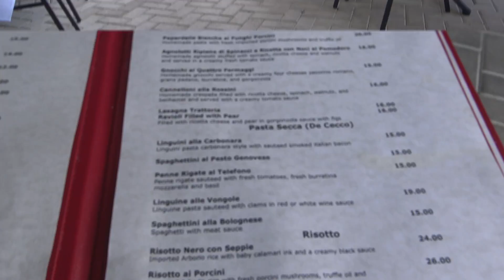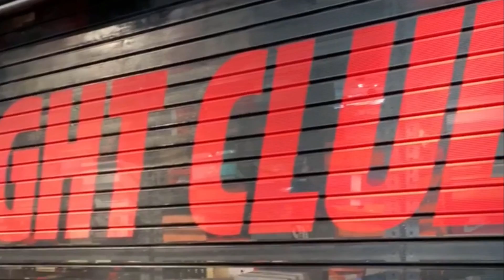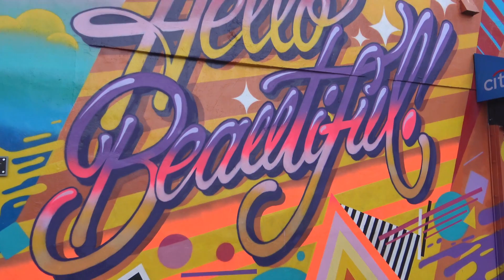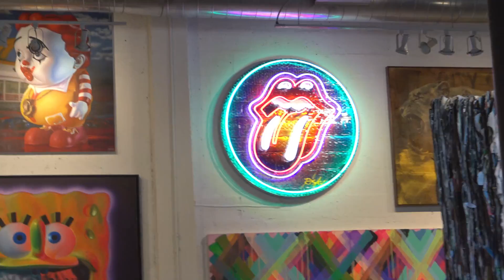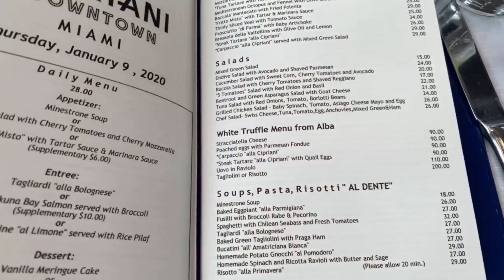Você tem que visitar em Miami - Lugares Secretos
No Video de hoje, vou mostrar paradas obrigatórias para fazer na sua viagem á Miami